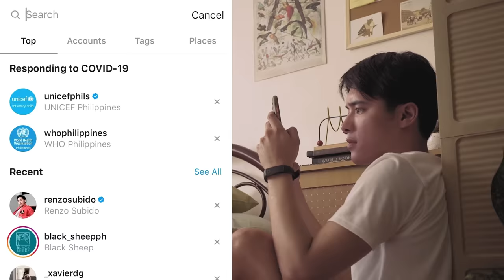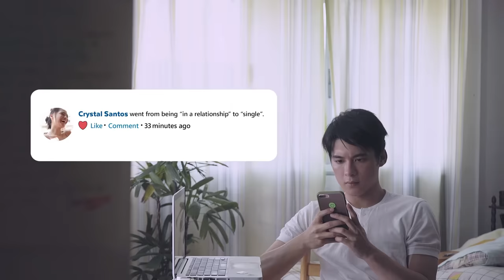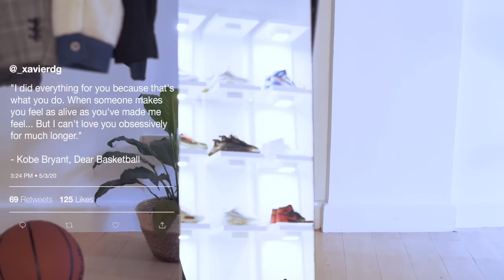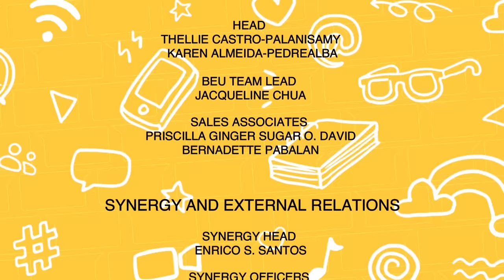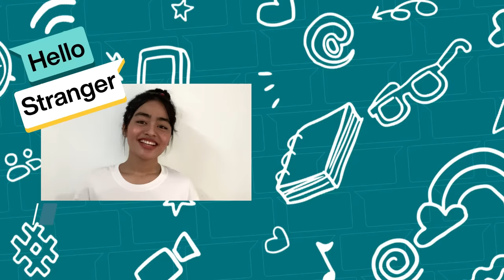Hello Stranger FULL Episode 3 | Tony Labrusca, JC Alcantara & Vivoree | Hello Stranger Series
Don't forget to take deep breaths tonight, because tonight's episode will send our hearts aflutter! 💓

Watch the third episode of Hello Stranger, Black Sheep's BL digital series directed by Petersen Vargas and starring Tony Labrusca, JC Alcantara, Gillian Vicencio, Vivoree Esclito, Patrick Quiroz and Miguel Almendras! 🖤

Hello Stranger Episode 3 – Hello, Heartbeat!

Synopsis: A failed attempt to workout with The Young Padawans leads Mico to notice his surging heartbeat at the thought of Xavier. This giddy yet confusing feeling escalates as a heartbroken Xavier invites Mico to a watch party.

Hello Stranger Episode 3 - Hello Feelings! (With English Subtitles)